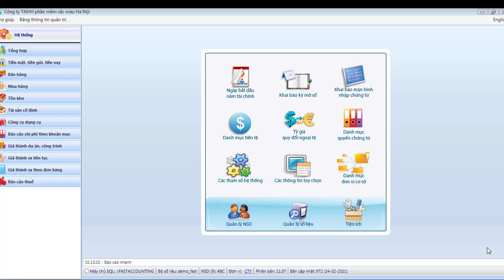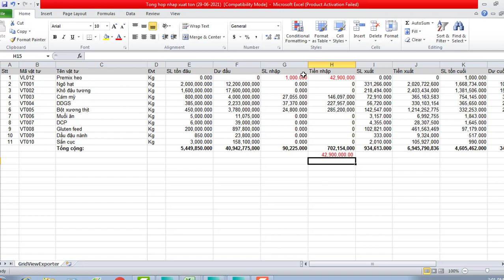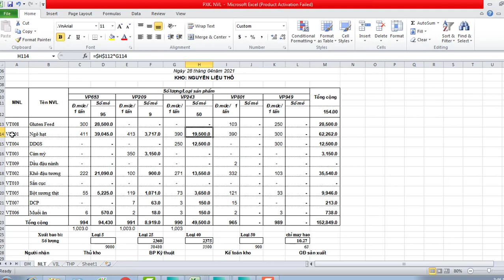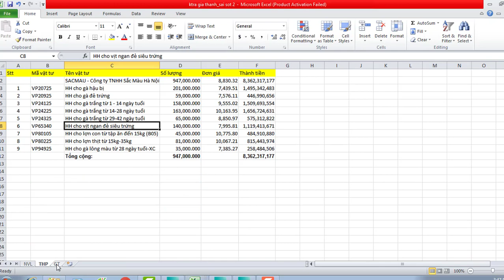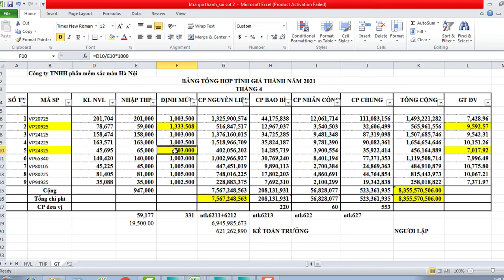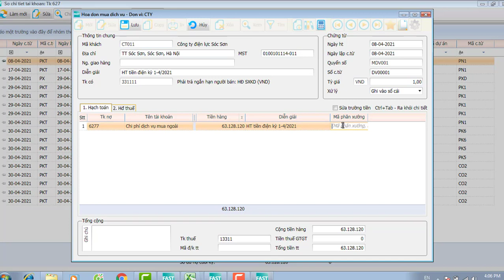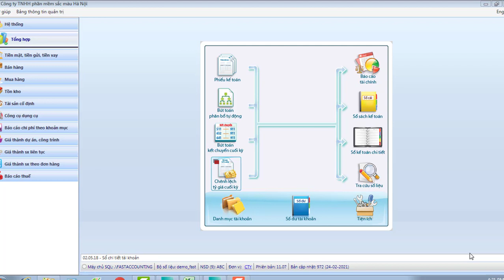Chương 13: Tổng kết và các vấn đề cần lưu ý khi làm kế toán cho loại hình thức ăn chăn nuôi